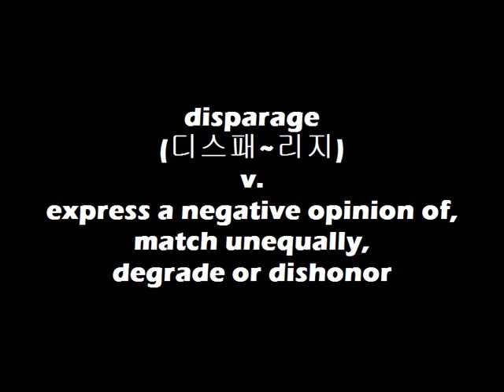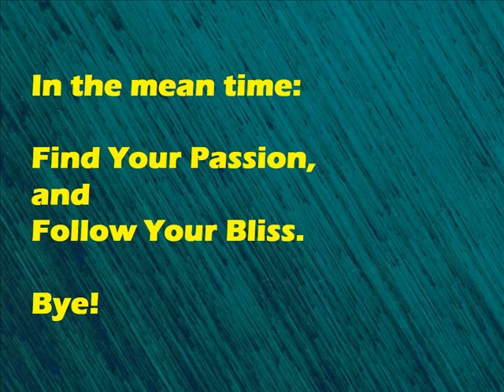WordBank [disparage]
Cheers!
OM~